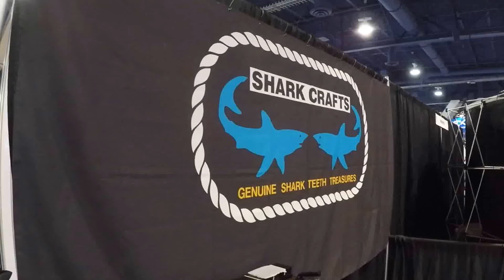Shark Crafts 50 million year old sharks to recent Great Whites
Filmed at DEMA 2016 in Las Vegas with a GoPro Hero 4 silver or Canon Vixia with blue tooth microphone.  Check out all 800 dive related videos on Youtube under Mike Hughes Scuba. Mike Hughes has written for dive magazines the last 14 years. He is the author of The Northwest Dive Guide, The North American Dive Guide, To Kill a Diver : a murder mystery, and Whoops Divers Guide: a scuba cartoon book. He has also made several parody songs on youtube under mike hughes scuba such as: I'm too sexy for scuba and The Dive Shop Song. He also has a degree in Marine Biology. The Dive Equipment and Manufacturing Association is open to anyone Divemaster certified or above, dive retailers, dive resorts, and manufacturers that may have products that the diving public may enjoy using before , during, or after dives. These videos are lighthearted, because those serious videos bore the heck out of the majority of Youtube viewers. Also visit "Santa's Story Time" on Youtube with over 50 Christmas time stories read by Santa Claus himself. Ho Ho Ho!